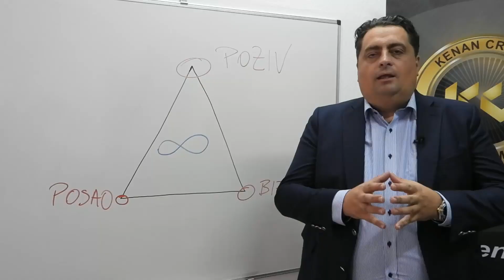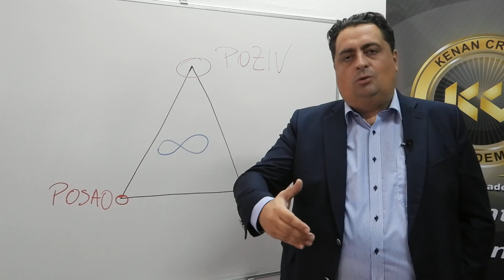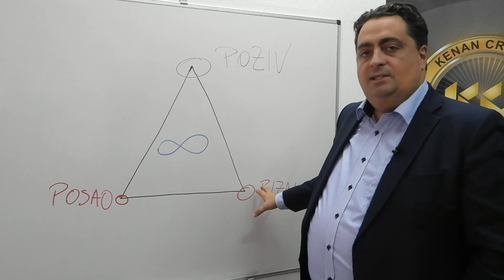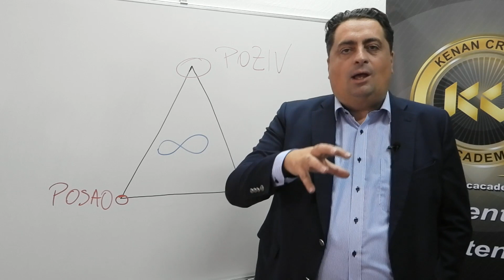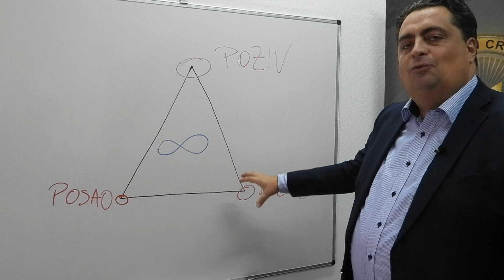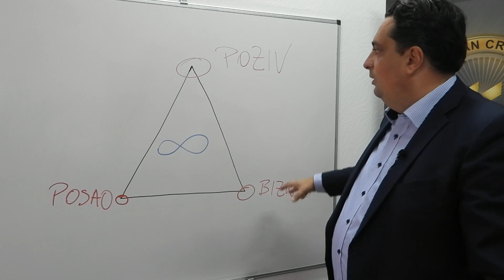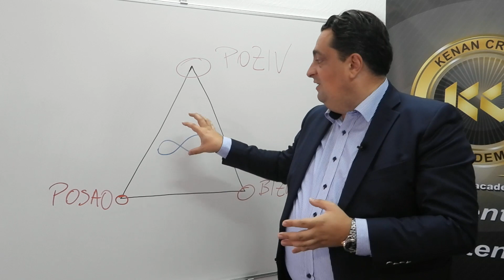Dr Kenan Crnkić - Piramida Životnog Ispunjenja!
Šta je Vaš posao a šta Vaš biznis 😎?
Imate li "poziv" i koliko vremena čemu od tog troje posvećujete 🤔?
Igrate li da biste pobijedili ili da ne izgubite i koliko svoga potencijala koristite?
Kako postići svoj puni potencijal, uspostaviti svoj "tronožac" i osigurati dugoročnu sigurnost...
Pogledajte ovaj video, postavite pitanje ili svoja razmišljanja u komentarima 👇 i podijelite sa drugima kako bi se i oni okoristili!
Sve se umnožava kada se dijeli 💫